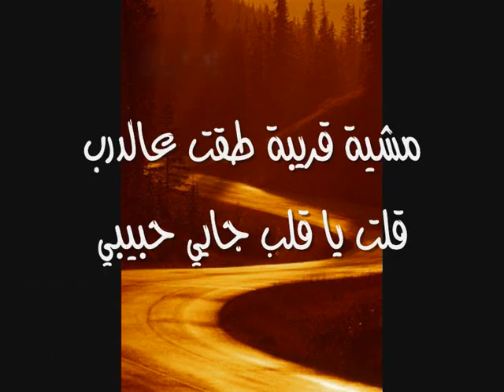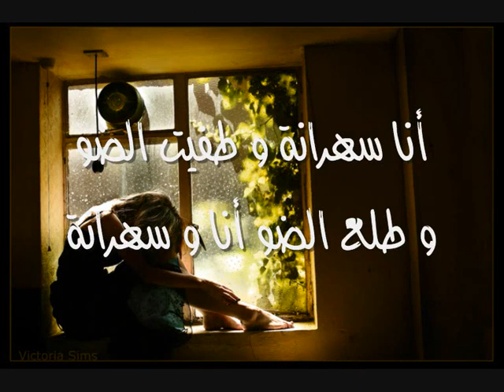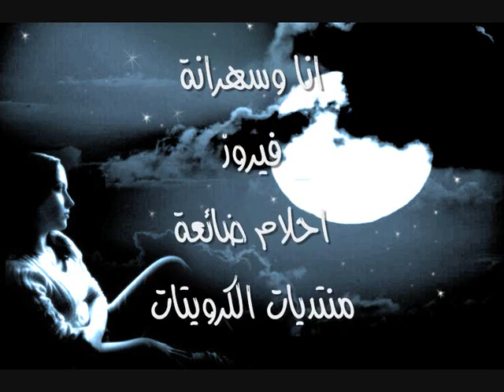فيروز ـ ـ انا وسهرانة